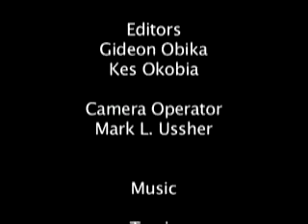Lynx ad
The real lynx effect